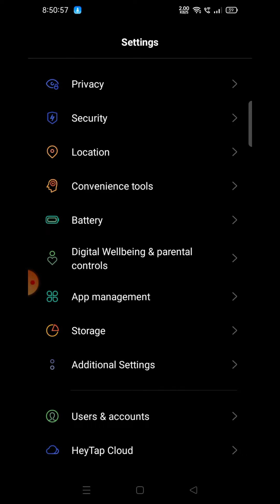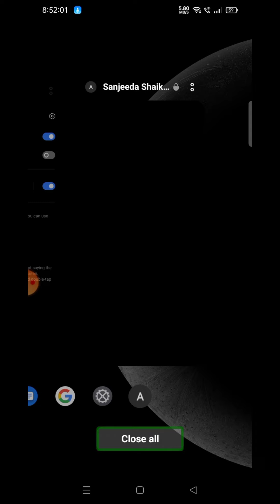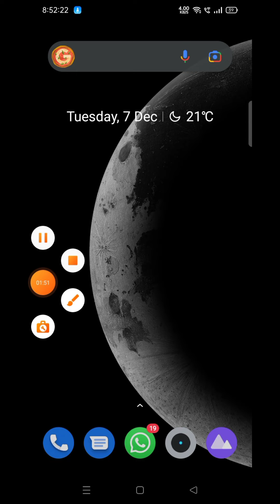how to turn off talkback on Realme c21 Y 25 Y 25 S me talkback off kaise kare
About Video
talk back mode,remove talk back,remove talk back accessibility